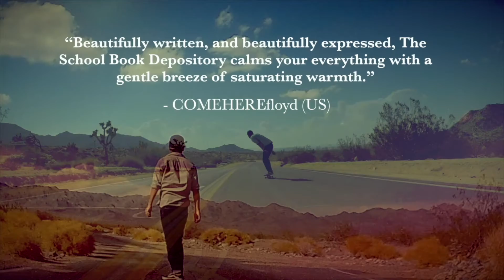Bob and the eastern beacon of hope promo